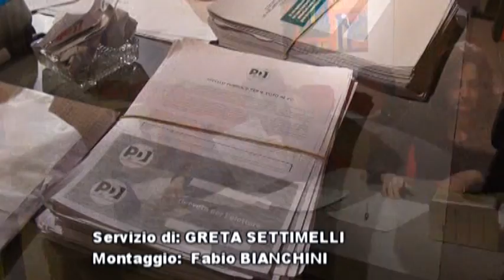primarie pd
Primarie PD, ecco i nomi di tutti i candidati per le tre mozioni. Tutti parlano di "rinnovamento"